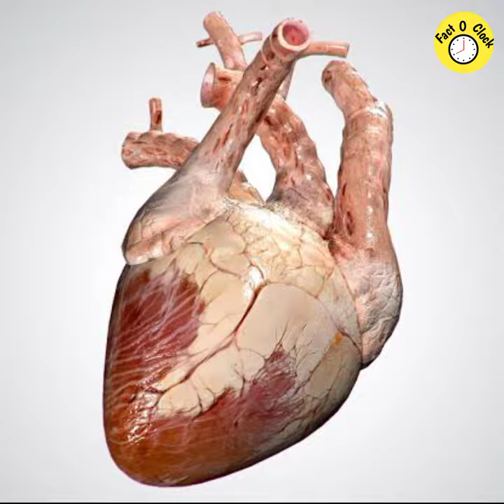अजीबो गरीब बाते 😱 Random Facts😱 Hindi Amazing Facts 😱 Fact O Clock 😱